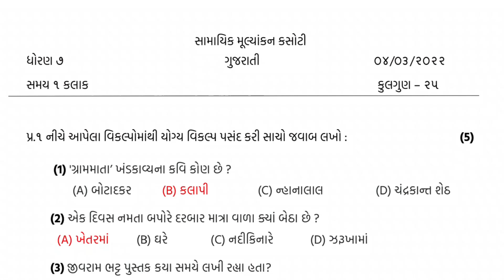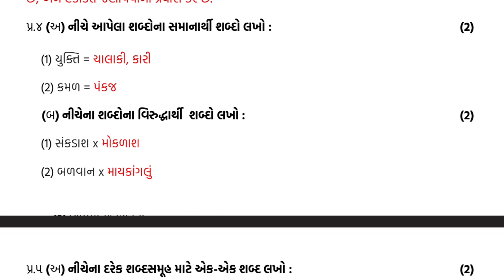std 7 ગુજરાતી 04 03 2022 ekam kasoti solution March 2022 dhoran 7 gujarati ekam March 2022